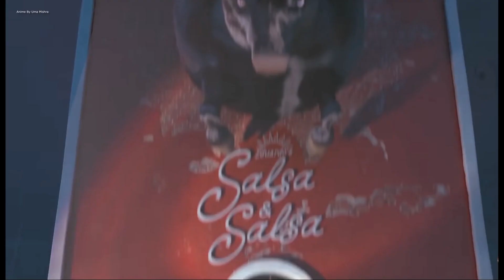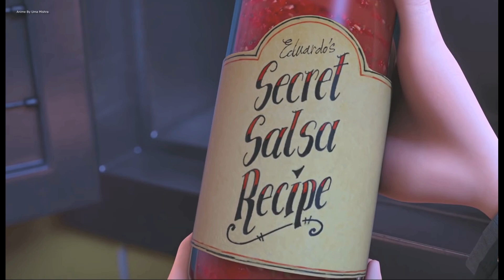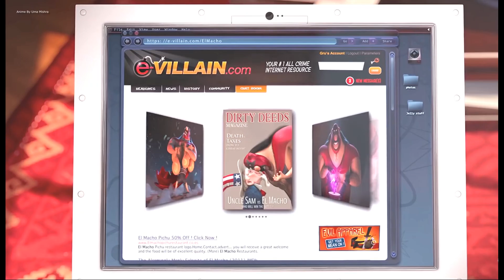Minions 2 Movie Story: Rise of the Mini Bosses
Get ready for a banana-tastic adventure with the Minions in their latest movie, Rise of the Mini Bosses! After their hilarious hijinks with a young Gru in Minions: The Rise of Gru, these yellow mischief-makers are back for more fun and chaos. But this time, they're not just sidekicks – they're taking center stage!
Minions 2: Trailer Now Out! Get Ready for More Minion Mayhem!
Who Will Be the Next Minion Master? Find Out in Minions 2!
Minions Take Over the World (and It's Hilarious!)
The Minions Are Back and They're Bringing the Laughter!
Get Your Minion Fix with Minions 2!
A new quest for a new master: The Minions find themselves without a boss after Gru heads off to become a supervillain. They embark on a hilarious journey to find a new one, encountering all sorts of wacky characters along the way.
Mini Bosses rise up!: Three ambitious Minions, Kevin, Stuart, and Bob, step up to become the leaders of the pack. But can they handle the responsibility? Of course not! Get ready for slapstick mayhem and Minion madness as they try to keep their fellow Minions in line.
Globetrotting adventures: From the bustling streets of Tokyo to the sun-drenched beaches of Rio de Janeiro, the Minions travel the world in search of their next master. Expect exotic locales, vibrant cultures, and plenty of banana-related mishaps.
New faces and familiar friends: The Minions encounter a whole cast of new characters, from a grumpy yeti to a disco-loving octopus. Plus, some familiar faces from the Despicable Me universe might just make a surprise appearance!
Non-stop Minion mayhem: Brace yourself for pratfalls, banana-powered gadgets, and enough silly antics to fill a whole fruit stand.
Heartwarming moments: Despite their mischievous nature, the Minions' loyalty and friendship shine through. You might even find yourself shedding a tear (or two) during some of the movie's touching scenes.
A celebration of individuality: Minions 2 reminds us that it's okay to be different and embrace your own unique quirks. Just like the Minions, who may be short and yellow, but they're always full of surprises!
Animation Movie Story In Hindi
Hindi Animation Movie
Jadui Kahani Movie
Moral Stories Movie In Hindi
Hindi Animation Movie
Jadui Kahani Movie
 Animated Insight Hindi,
 Animation Moral Stories For Kids In Hindi
Most Popular Moral Stories In Hindi.
Family Entertainment
Adventure Film
Kids Movie
DreamWorks Animation
Animation in Hindi
Epic Journey
Hindi Animated Movie
Film Review
Cinematic Experience
Best Animation
Animated Classic
Kids Storytime
Entertainment for Children
Hindi Dubbed Cartoon
Animated movie explainers
Animated story explanations
Animated movie character explanations
Animated movie reviews
Animated movie news
Animated movie trailers
Anime movie story review
Anime movie story explanation

similar to these channels:

@Hitesh nagar
@scifi recapped
@bollywood silver screen
movies insight hindi
hitesh nagar
bollywoodsilverscreen
mystry Recapped
movie explanation hindi
hindi explanation
amazon movie hindi
new movie hindi
netflix movie in hindi